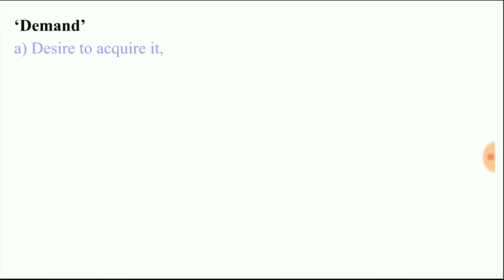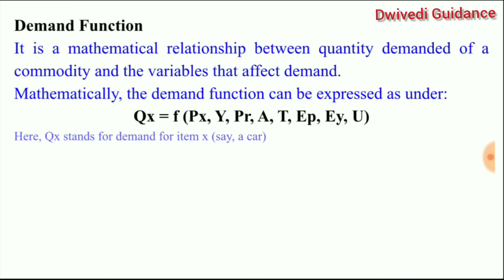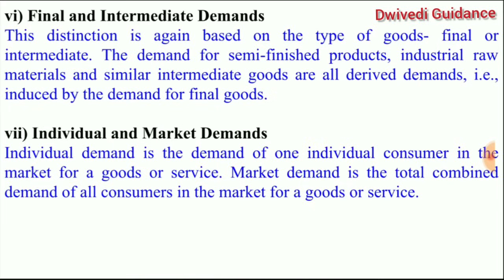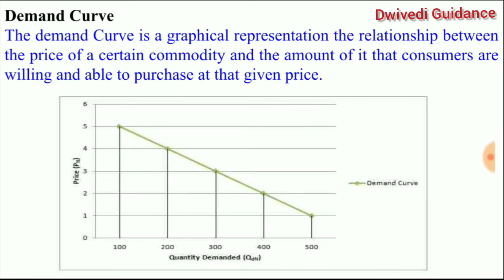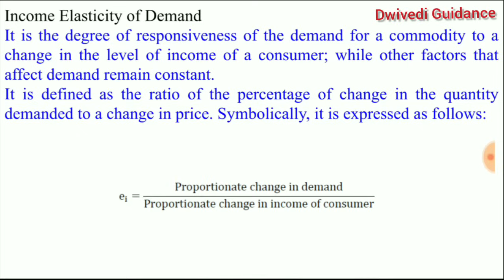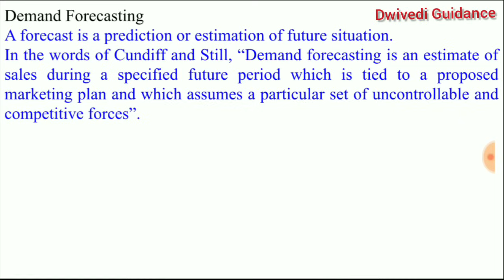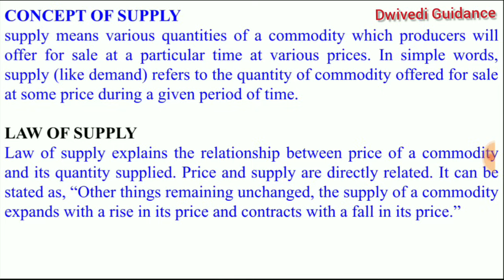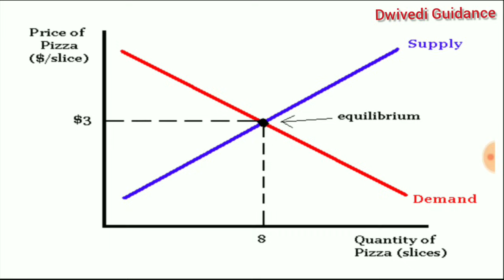2| Demand Analysis, Law of Demand, law of supply, Elasticity of Demand, managerial economics aktu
Exception of law of demand, Elasticity of Demand, Elasticity of supply, Law of supply, law of demand
Hello Learner's
In this video we have quickly revised (Revision फटाफट) topics from Unit 2 :
Demand and Supply Analysis:
Theory of Demand,
Demand Function,
Demand Schedule,
Demand curve,
Law of Demand,
Exceptions to the law of Demand,
Shifts in demand curve,
Elasticity of Demand and its measurement.
Price Elasticity,
Income Elasticity,
Arc Elasticity.
Cross Elasticity and Advertising Elasticity.
Uses of Elasticity of Demand for managerial decision making,
Demand forecasting meaning,
Supply Analysis;
Law of Supply,
Supply Elasticity;
Price of a Product under demand and supply forces .